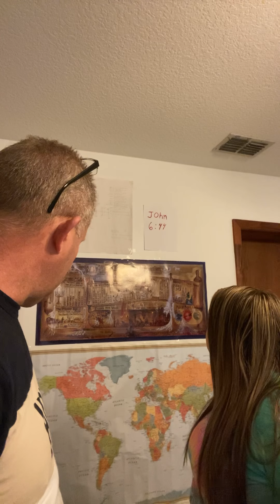Discussing Damascus again